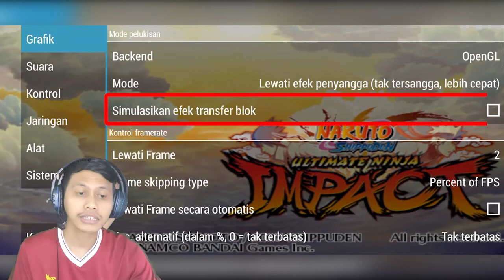HOW TO FIX LAG SETTING PPSSPP IN NARUTO ULTIMATE NINJA IMPACT FOR ANDROID 2021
THIS VIDEO IS ONLY A TUTORIAL VIDEO MADE BASED ON THE SAMID EXPERIENCE. IF THIS HAPPENED OUT, ALREADY NOT THE RESPONSIBILITY OF SAMID.

Hi guys. In this video, Samid will provide a tutorial on setting the Naruto Ultimate Ninja Impact game on PPSSPP so that it doesn't lag. And Samid apologizes in advance for making this content suddenly and I hope you watch this video until it runs out. So, enjoy this video ...
AFTER watching usually like LIKE

NB: Hopefully you are entertained by the gameplay, don't forget to subscribe, like, comments to build this channel even more, and share this video with friends who love anime, especially Naruto and Boruto in Indonesia.